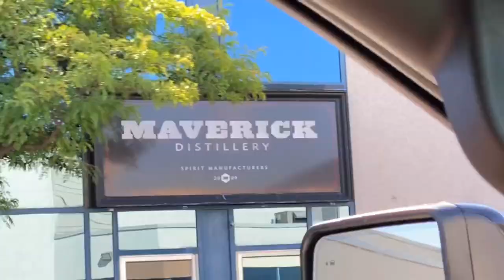Northern Hydroplaning 4X4 ADVENTURE!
Northern Hydroplaning 4X4 ADVENTURE! Headed up to Humphrey Ontario for Brad and Dianes birthday! What an awesome weekend and perfect weather! No broken SXS just lots of 4x4 stuckness!